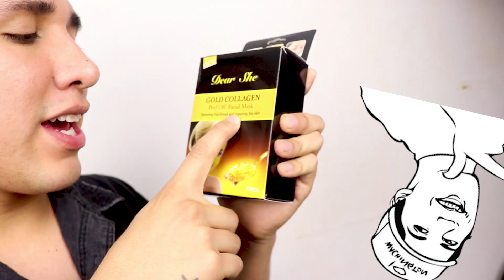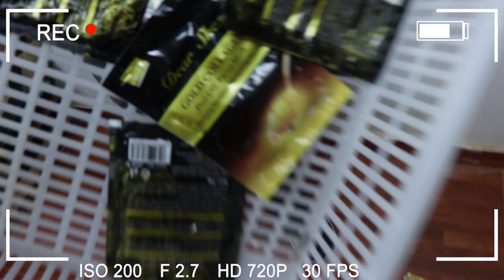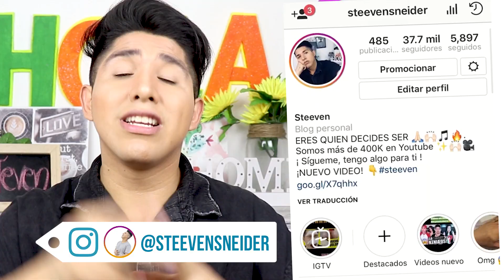ME BAÑE EN ORO TODO EL CUERPO 😱| Esta mascarilla de ORO es la más sorprendente que eh probado 😵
MASCARILLA DE ORO |  ¡MIRA COMO ELIMINÉ EN VIVO TODOS LOS PUNTOS NEGROS DE MI CARA! | MASCARILLA CASERA | DIY: ¨PEEL-OFF¨ PARA PIEL PERFECTA | CARBÓN ACTIVADO  | TRATAMIENTO NATURAL | ADIOS ESPINILLAS | |MASCARILLA NEGRA | TRATAMIENTO
CASERO

SOLO PERÚ:
❌Aquí les dio el link de la tienda donde compre la crema:

No uso mas redes :3

¿Cuidense si?
!Chau Chau!